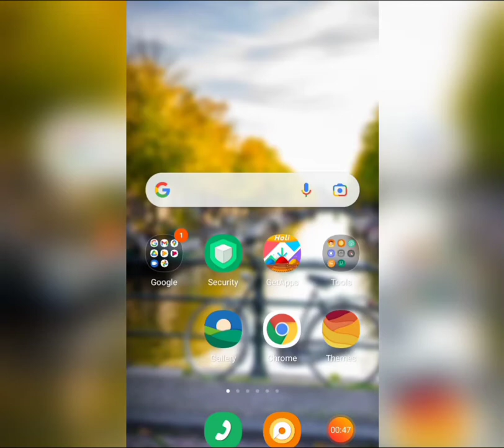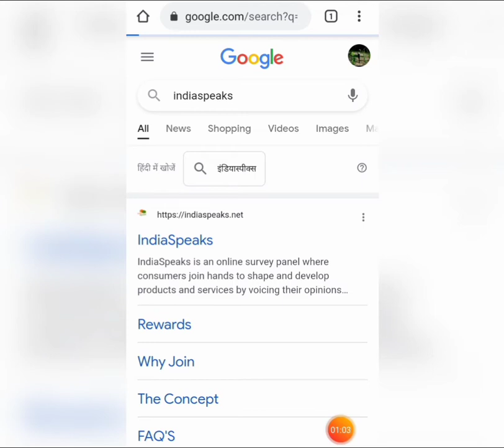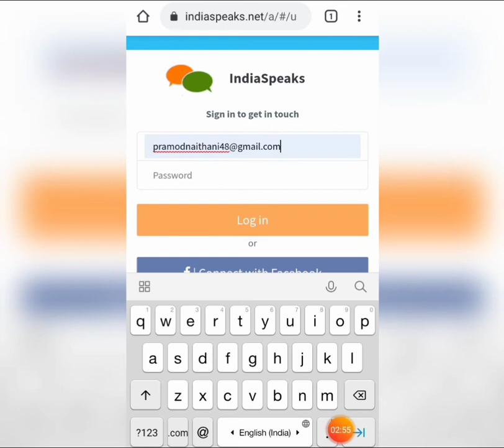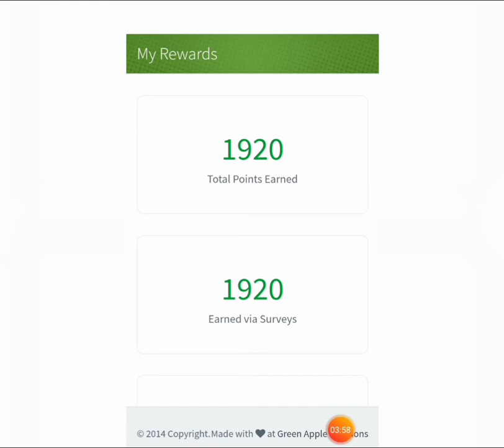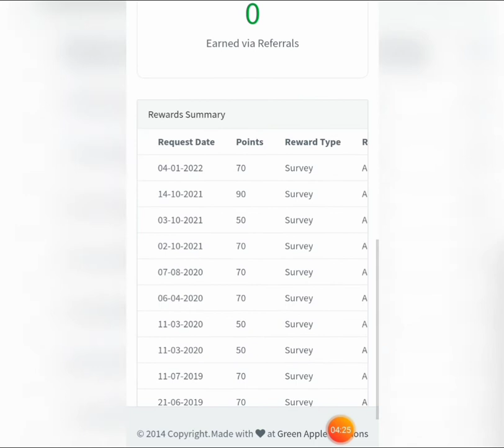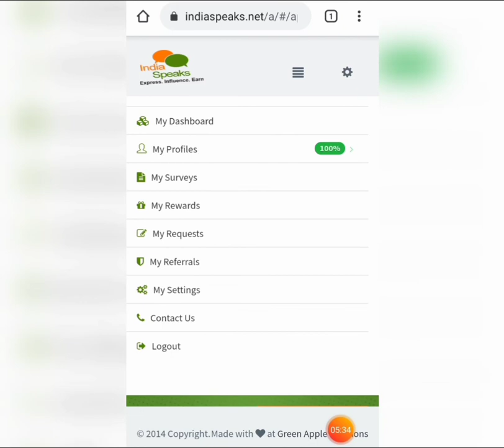Online Earning With Proof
Complete Online Short Survey and earn reward points and get cash direct in Paytm.

Dosto ab ghar baithe baithe apne khaali time ka istemaal paisa kamaane me kariye.
apko sirf ek Android mobile ki jarurat hai.
ghar baithe baithe onlinesurvey karke achi khaasi income.
wfh

online earning app without investment paytm cash 2022
work from home
mobile earning tab
Mobile Earning Tab
earn from home
mobile earning
instant money
money for student
online survey
earning from survey
ghar baithe income
bina kuch kare paisa
time pass earning
earning 2022
unlimited paisa
daily income
paytm cash
paytm rewards
paisa hi paisa
money earning
debroy technical
sanjeev kumar
sanjeev kumar jindal
earning hi earning
mobile se cash
roj kamaai
amezon gift card
Amezone voucher
creater search 2.0